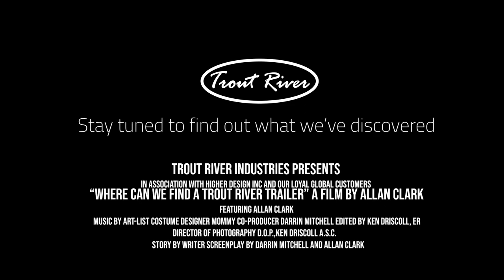Trout River Trailer Hunters Teaser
The Trout River Trailer Hunters recently went on the hunt to find some TroutRiver LiveBottom Trailers, but where could they all be?